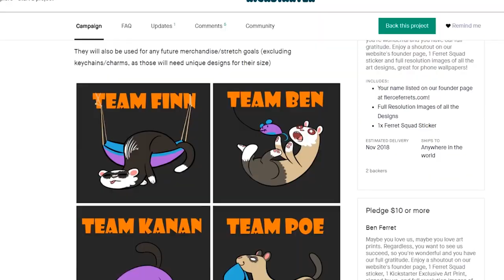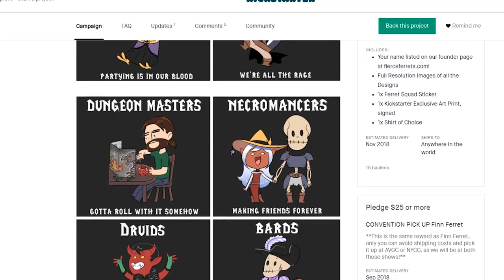KICK IT! - Fierce Ferrets Merch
Welcome to a new series on this channel where we'll be spotlighting Kickstarters and other crowd funded projects, and we're kicking it off by spotlighting a web comic/podcast channel that is attempting to raise money for their own line of merch.

You can find out more about them on their official

And if you want to support them then their Kickstarter is right

And if you want to tell us about any Kickstarters or other projects you want us to support then find me on